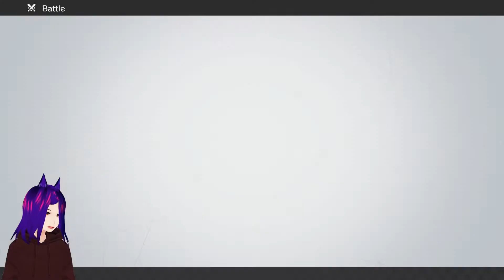【Monark #3】The bunny man loves to help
Big thanks to NIS America for the code! As this will be a full let's play be warned that there will be spoilers!